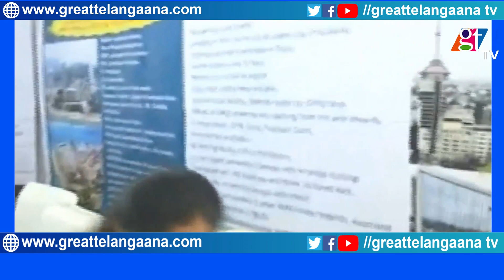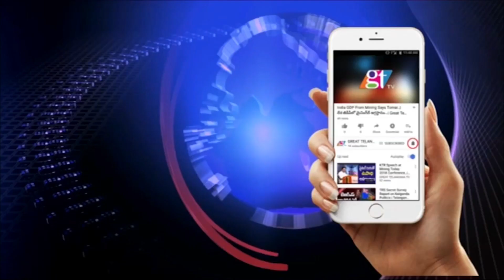MP Santhosh Kumar Launches TNEWS Abroad MBBS Education Fair 2019 | Great Telangana TV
MP Santhosh Kumar Launches TNEWS Abroad MBBS Education Fair 2019 | TNews | GT TV... MP Santhosh Kumar Launches TNEWS Abroad MBBS Education Fair 2019 | TNews.